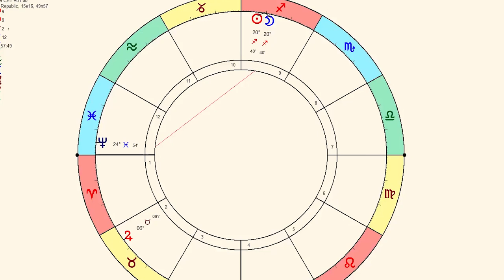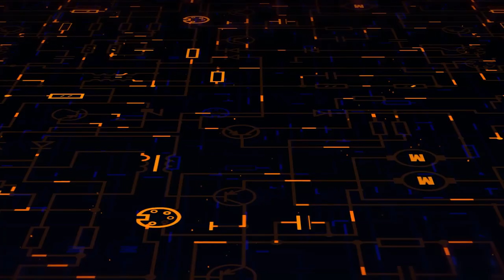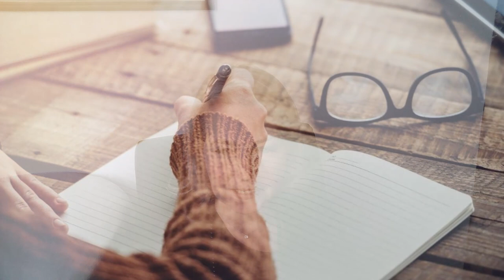NOVOLUNÍ VE STŘELCI 13. 12. 2023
Astroložka Veronika Navrátilová popisuje vliv Novoluní ve Střelci 13. prosince 2023.